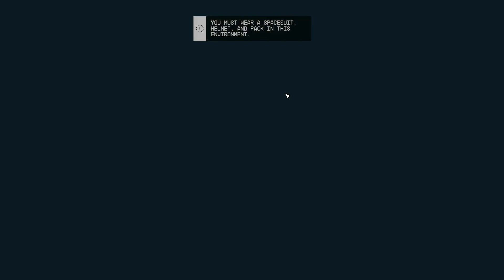STARFIELD - FINDING DR.PERCIVAL WALKER | RED DEVIL BAR | PART 19